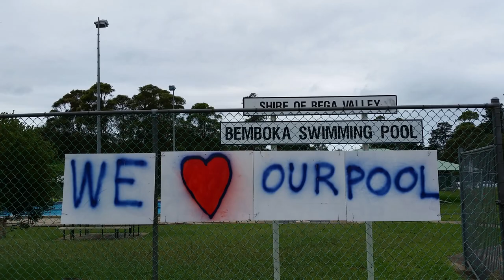My summer at the pool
This is where I spent my summer of 2017.
This is a collection of photos that I took at the pool with my phone. I took a photo most days, some days I forgot my phone and a couple of time I went to another pool which is in my collection of photo.

I just loved swimming here and watching the Black Cockatoos fly over hear or listen to the magpies on the fence singing.